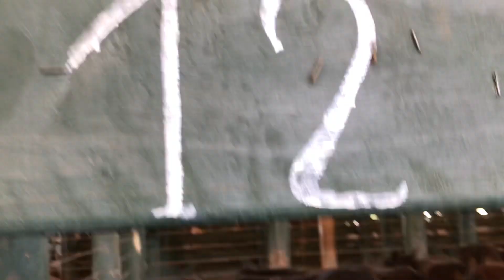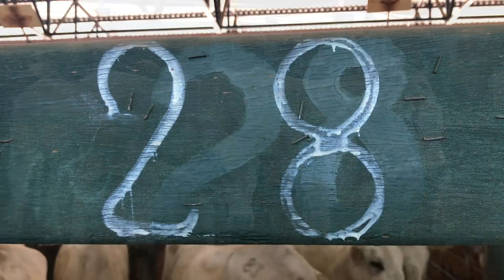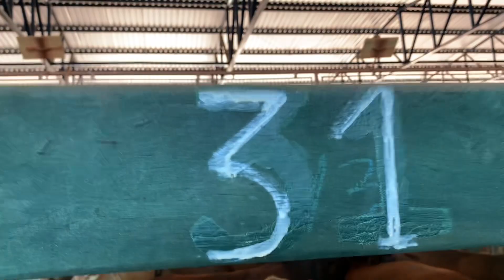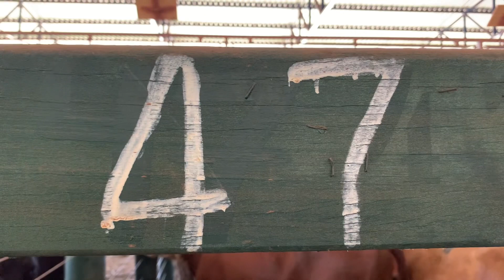Mostra de animais do leilão de Gado Geral de Francisco Beltrão-PR (05/11/2023)